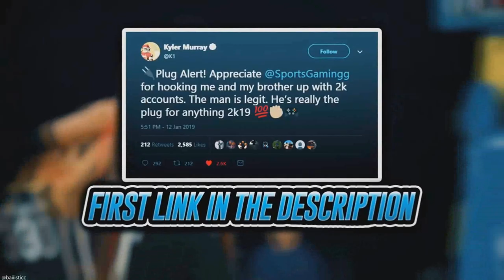*NEW* DEMIGOD GUARD Build in NBA 2k20💫 Best Dribble Moves and Build 2k20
Song: Pasto Flocco - Blue Check